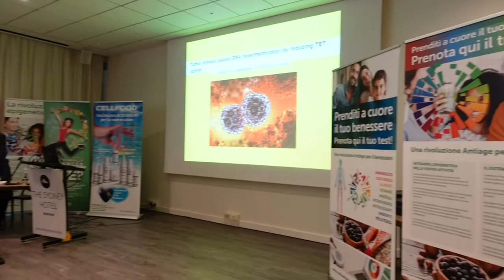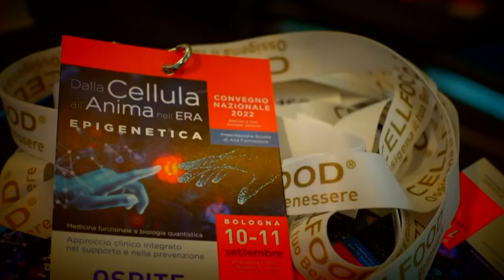MAURO MICELI SPECIALISTA IN FARMACOLOGIA E BIOCHIMICA CLINICA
Formazione

ello-epigenetica-biofisica-nutraceutica-e-nutrizione